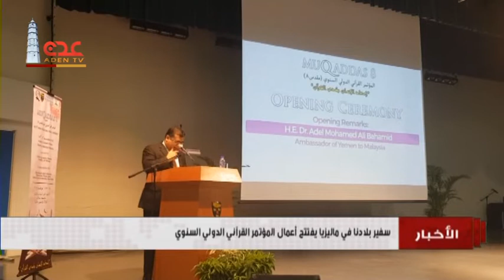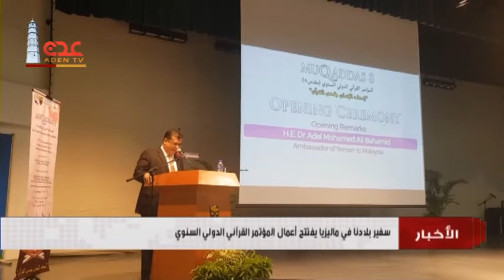نشرة الاخبار قناة عدن الفضائية 14 11 2018